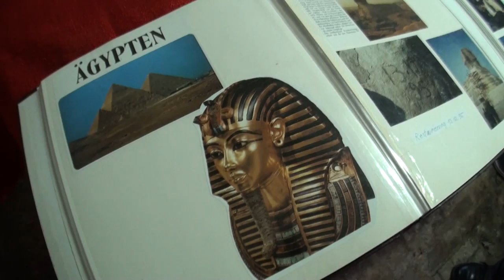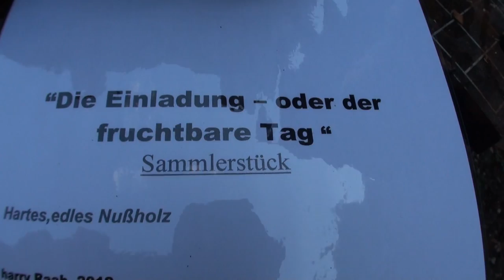EROTIK IN DER KUNST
KUNSTHAUS NIEDERLEIS
Offenes Atelier am 1. September 2013
Sonderausstellung: Erotik in der Kunst
Künstler:
Grafik, Malerin & Textilkunst: Sivia WICHTL

Kunsthaus Niederleis:
Margit StuckART:

Hintergrundmusik von;
Gerhard vom "Flockerlhof" /Klement